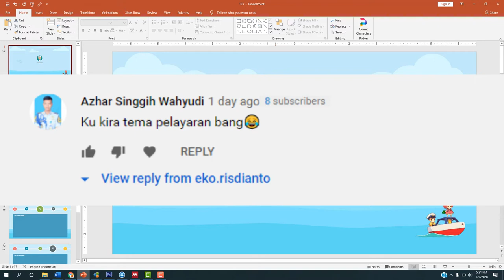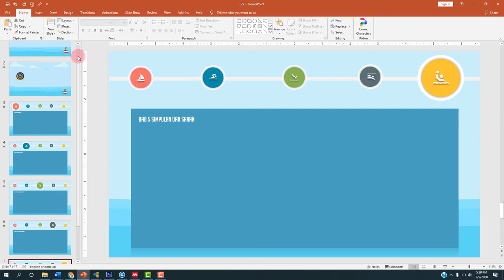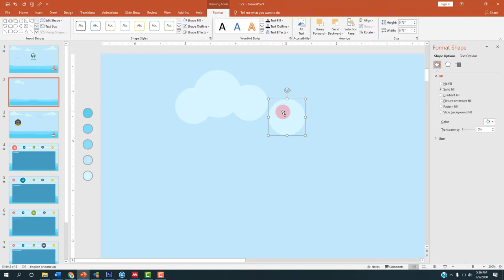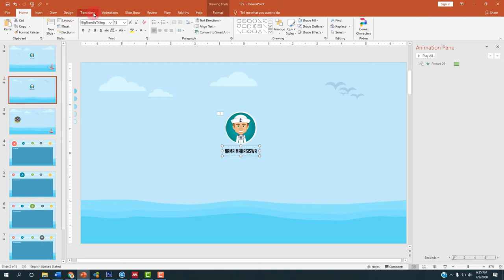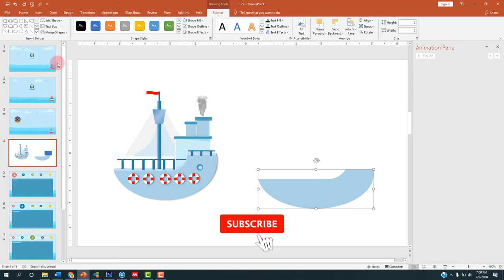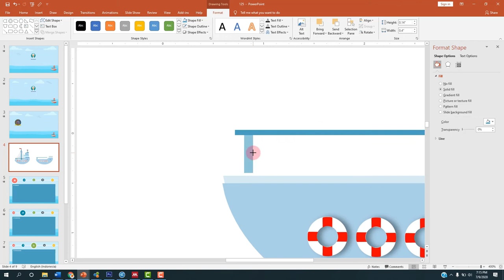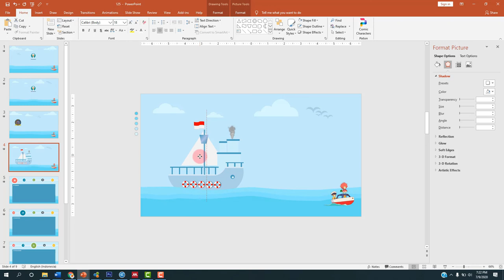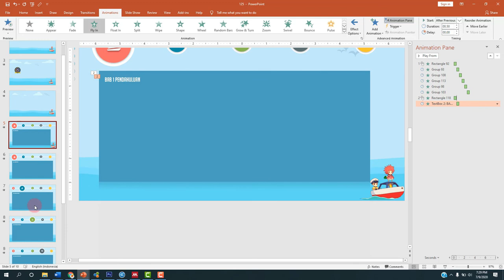Membuat PPT Powerpoint yang menarik dan kreatif Untuk Skripsi | free template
Udah tonton  PPT Powerpoint yang menarik dan kreatif sebelumnya?
Tutorial kali ini kita akan belajar cara membuat PPT Powerpoint yang menarik dan kreatif untuk Skripsi, tugas sekolah. ini merupakan request dari subscriber dari jurusan/ akademi pelayaran. . Pastikan tonton sampe seelsai agar tidak gagal paham.
💥Note : 💥 !!

Dapatkan tutorial dan free template PPT menarik di sini :
ppt menarik dan kreatif, cara membuat power point simple tapi menarik, cara membuat hyperlink di powerpoint, tutorial powerpoint keren, cara membuat animasi di powerpoint yang menarik, ppt skripsi menarik, template ppt skripsi free, contoh ppt skripsi, template ppt seminar proposal, cara membuat ppt yang menarik, cara membuat power point bergerak, powerpoint skripsi terbaik
Eko Risdianto
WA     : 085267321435